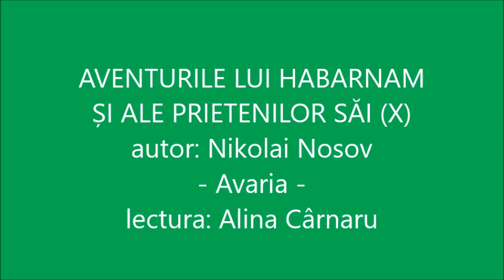Habarnam X, Avaria | O POVESTE PE SEARĂ #1295 | TOTUL ESTE POSIBIL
O POVESTE PE SEARĂ
episodul #1295: Avaria
AVENTURILE LUI HABARNAM ȘI ALE PRIETENILOR SĂI (X)
autor Nikolai Nosov
lectura: Alina Cârnaru

Poveștile au un rol important în formarea, dezvoltarea intelectuală și educarea copilului.
Varietatea și bogăția de idei cuprinse în povești lărgesc orizontul copilului și contribuie la dezvoltarea gândirii, imaginației și limbajului său.
Prin proiectul O POVESTE PE SEARĂ, asociația TOTUL ESTE POSIBIL își propune să îi apropie pe copii de lumea magică a poveștilor și să le deschidă apetitul pentru lectură.

Dacă ai găsit folositoare inițiativa noastră, contribuie printr-o donație pentru a ne ajuta să continuăm acest proiect:
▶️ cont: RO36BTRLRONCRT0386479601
(lei, deschis la Banca Transilvania, beneficiar Asociația TOTUL ESTE POSIBIL)

Discută cu princhindelul tău și întreabă-l ce a înțeles, ce i-a plăcut cel mai mult din poveste și care este concluzia poveștii.